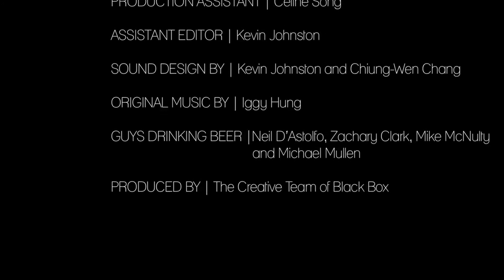Black Box | My Own Country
72 Hour Shootout 2013